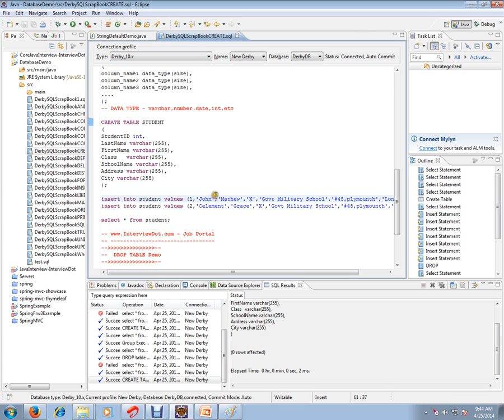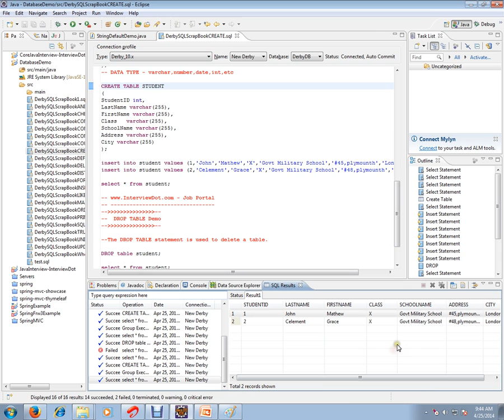SQL CREATE TABLE IN TAMIL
to get notifications. SQL CREATE TABLE IN TAMIL